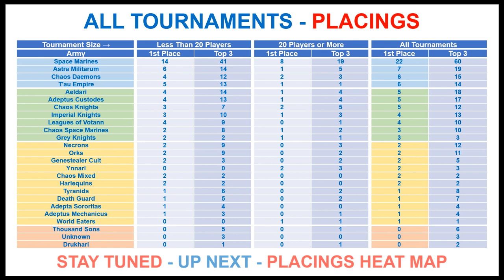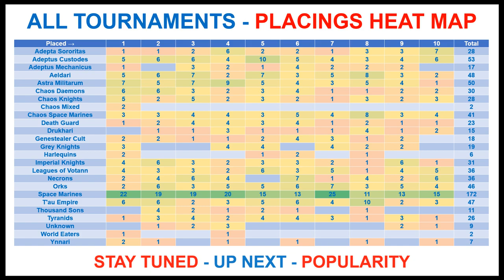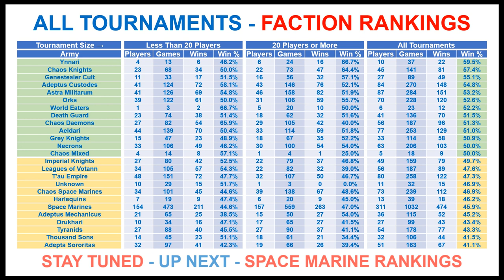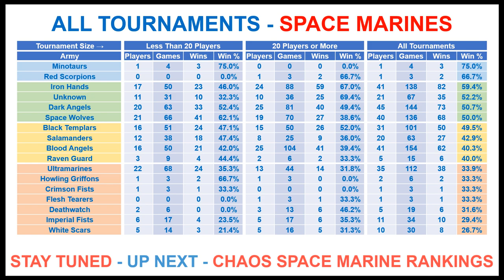40K - Weekly Stats Show - Arks of Omen - Latest META, TIER LIST by WIN RATE & WINS. (Week 04, 2023)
40K - Weekly Stats Show, for week 4 of 2023.

Monday 23rd January 2023 to Sunday 29th January 2023.

Every Faction Ranked:

✅ Win Rate %

🇺🇸 🇬🇧 🇨🇦 🇪🇺 🇦🇺 - INTERNATIONAL - 🇦🇺 🇪🇺 🇨🇦 🇬🇧 🇺🇸

🇺🇸 🇺🇸 - USA - 🇺🇸 🇺🇸

🇬🇧 🇬🇧 - UK - 🇬🇧 🇬🇧

🇪🇺 🇪🇺 - EUROPE - 🇪🇺 🇪🇺

Regards

⏱️TIMESTAMPS⏱️

0:00 Intro
0:03 Weekly Round Up
0:21 Tournament Placings
0:48  Placings Heat Map
1:07 Faction Popularity
1:37 Win Rate Percent %
1:52 Faction Rankings
2:48 Space Marine Breakdown
3:35 Chaos Space Marine Breakdown
3:50 End Title